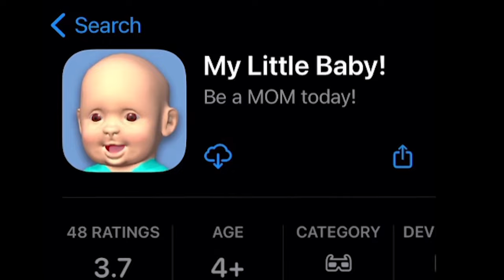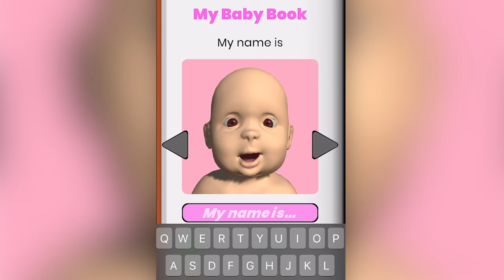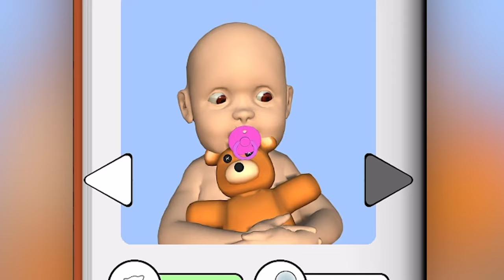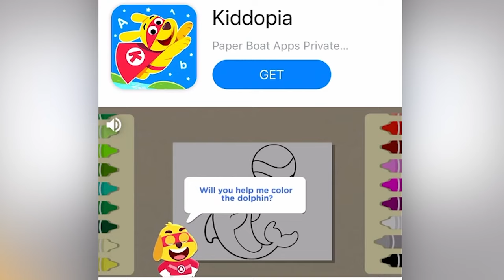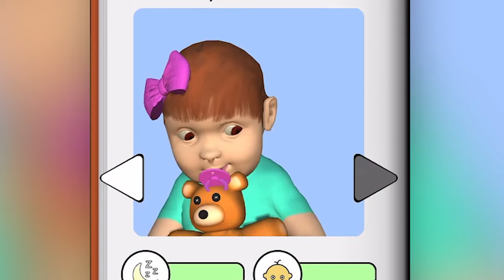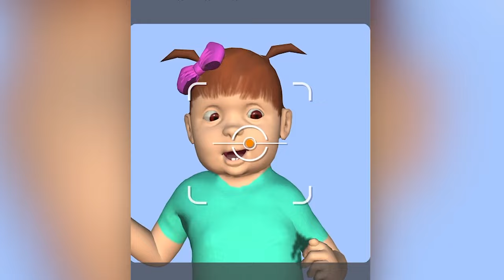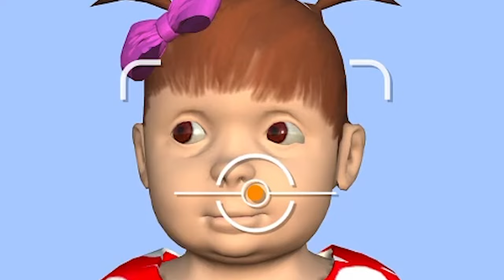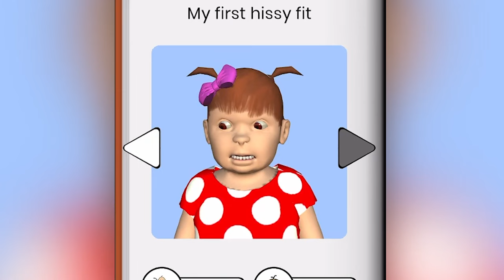I Tried To Show What Being A Mom Is Like ...but My Baby is CURSED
Today I downloaded "My Little Baby" thinking it'd be fun to show you guys what life as a new Mom is like. But ...my AI Baby is CURSED & EVIL...